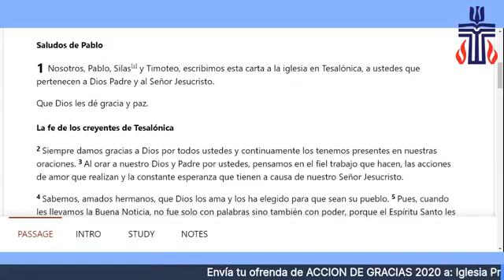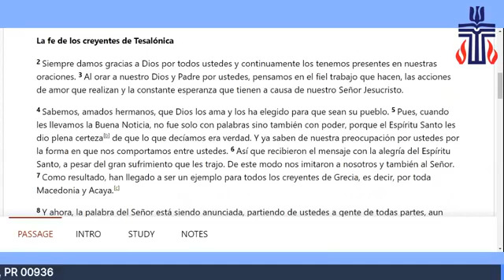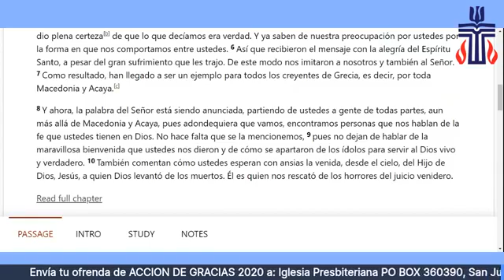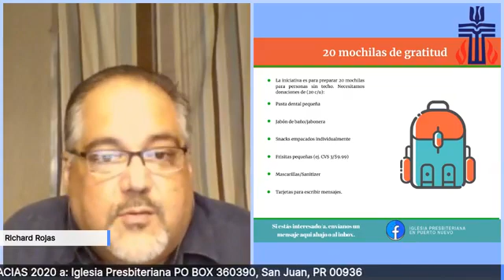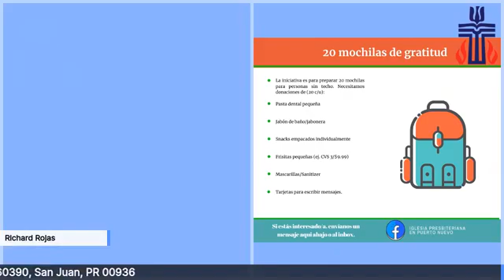17 Nov 2020 2 Tiempo de Oración Nocturna